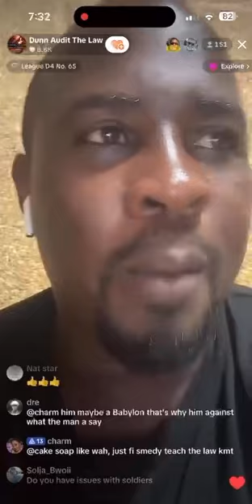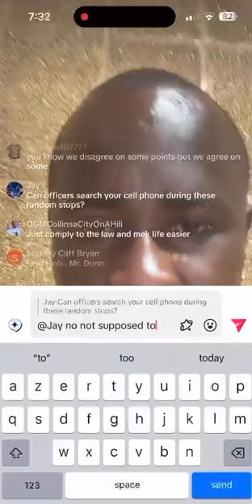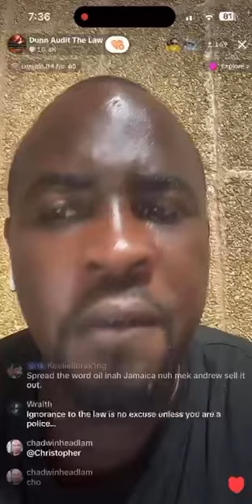Jamaican Police Traffic Stop // Police Public Interaction Policy // Dunn teach the Law part 3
Police Public Interaction Policy, Police Traffic Stop, Jamaican Police Traffic Stop and use of power. Constitutional Rights vs Road Traffic Act. Can Police request vehicle documents?